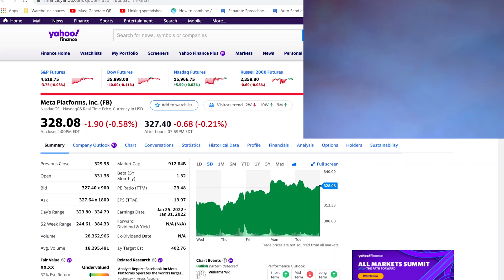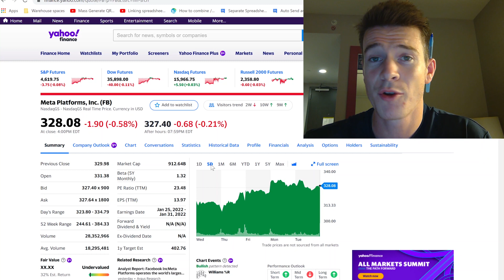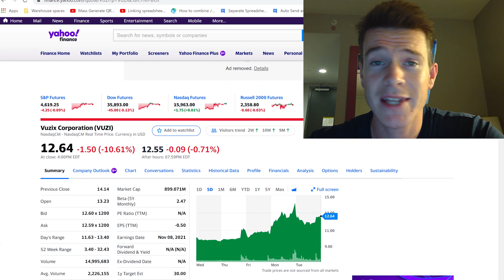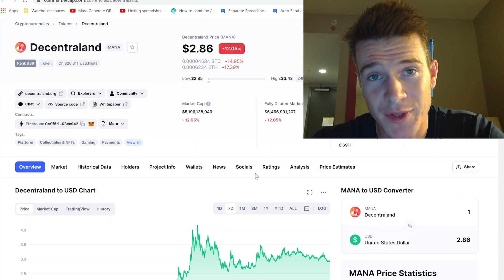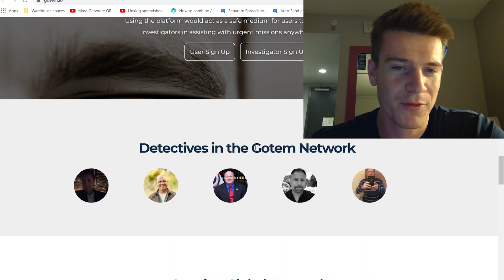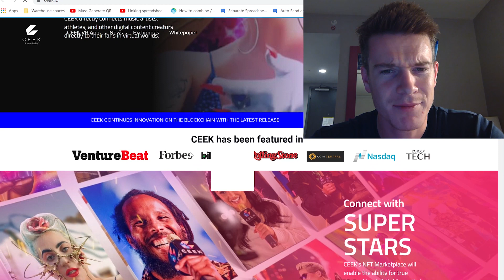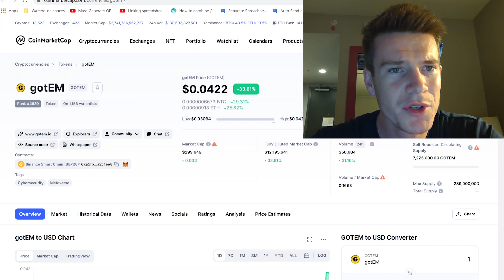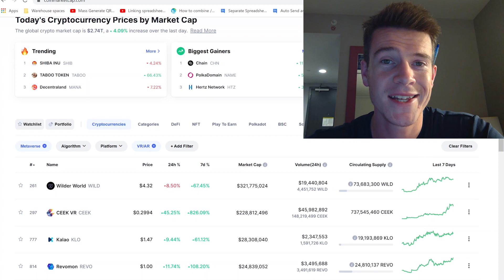Metaverse Investing! Stocks Crypto 2021 META NFTs Assets 10x gains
It is 1997 and the Metaverse is going to become the new internet! There will be massive gains with some projects and stocks, and some will go to zero. That's why I believe it is important to keep a risk factor in mind when analyzing all possibilities. Regardless. check out all these projects ad stocks!

See below for links to sign up for stock/crypto exchanges, it helps me out and helps you out! Also, it's good to have a few exchanges in case one goes down in peak trading hours and for different coin access.

Voyageur: Deposit & trade $100 to get started and get $25 with link below (25% instantaneous return!)

BlockFi: Deposit $100 to get started and get $10 with link below (10% instantaneous return!)

Crypto.com:  Sign up for Crypto and we both get $25!

Coinbase: Deposit $100 to get started and get $10 with link below (10% instantaneous return!)

STOCK APPS
Invest consistently and easily with M1 Finance

Use the link below for Webull and a chance to win 2 free stocks! Value could be up to $1600!

Use link below for Robinhood and a chance to win 1 free stock!

Thanks!